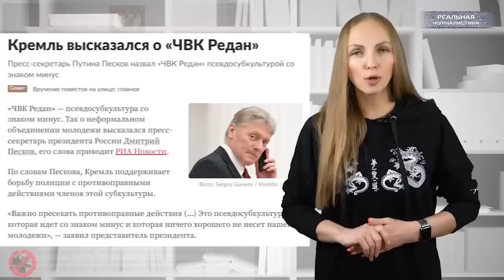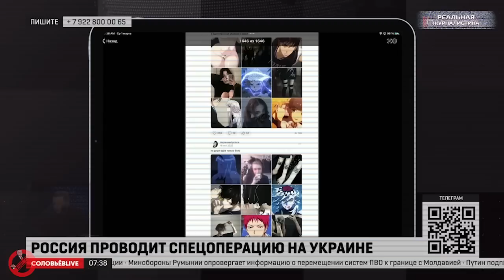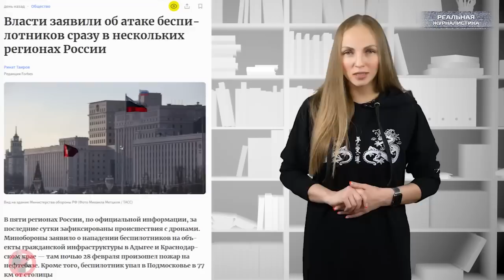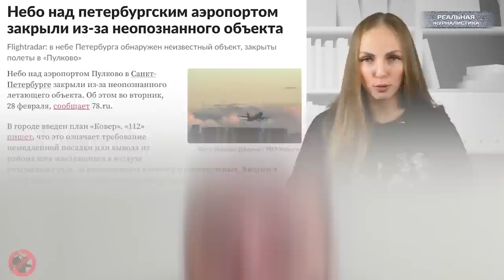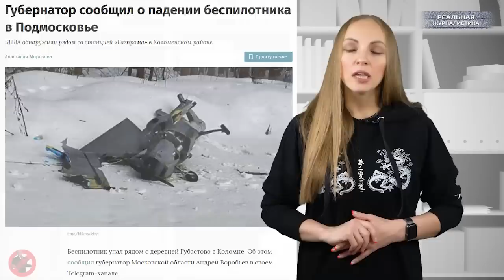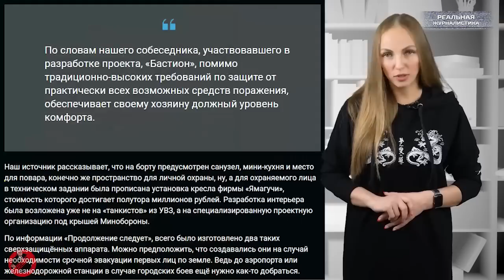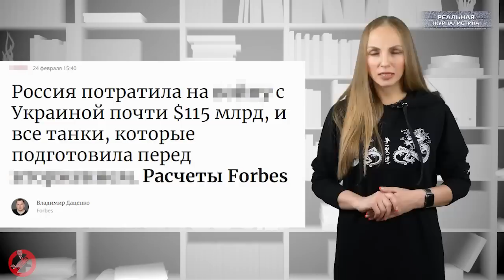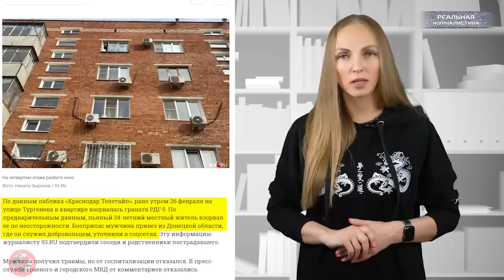WTF..? ТАЙНА ЧВК «Рёдан». Путин объявил деМРАЗификацию. Украина кошмарит Россию..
Если во имя идеала человеку приходится делать подлости, то цена этому идеалу — дерьмо.